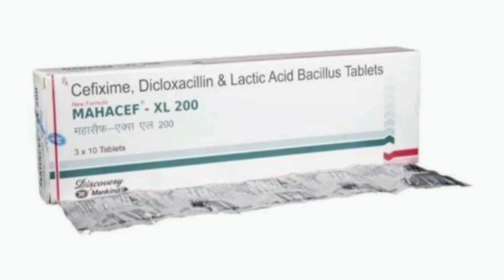Mahacef XL 200mg Tablet Uses, Benefits, Side Effects, Price Full Information in Hindi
mahacef xl 200

tab mahacef xl 200 new

tab mahacef xl 200

mahacef xl 200 tablet uses in hindi

mahacef xl 200 new uses in hindi

mahacef xl 200 new tablet uses in marathi

mahacef xl 200 composition

mahacef xl 200 tablet uses in tamil

mahacef xl 200 new uses in telugu

mahacef xl 200 alternative

mahacef xl 200 new uses in kannada

mahacef xl 200 tablet action

mahacef xl 200 new tablet uses

mahacef xl 200 uses

what are the uses of mahacef xl 200

mahacef xl 200 content

mahacef xl 200 contains

mahacef xl 200 tablet composition

mahacef xl 200 tablet content

mahacef xl 200 side effects

composition mahacef xl 200

mahacef-xl 200 new tablet uses in english

mahacef xl 200 price

mahacef xl 200 dosage

mahacef-xl 200 new side effects

mahacef xl 200 tablet side effects

mahacef-xl 200 for what purpose

mahacef xl 200 used for

mahacef xl 200 for

mahacef xl 200 is given for

mahacef xl 200 tablet used for

mahacef xl 200 is used for what

mahacef-xl 200 uses in hindi

how to take mahacef xl 200

mahacef-xl 200 is antibiotic

mahacef xl 200 ingredients

mahacef xl 200 is for what

mahacef xl 200 uses in telugu

mahacef xl 200 uses in tamil

mahacef xl 200 tablet ingredients

mahacef xl 200 tablet uses in marathi

mahacef xl 200 mg tablet

mahacef xl 200 medicine uses

mahacef xl 200 new uses

mahacef xl 200 new tablet

mahacef xl 200 new uses in tamil

mahacef xl 200 new

mahacef xl 200 prescription

mahacef xl 200 new price

mahacef xl 200 tablet price

mahacef xl 200 mg

mahacef x l 200

mahacef xl 200 tablet

mahacef xl 200 tablet uses

mahacef xl 200 substitute

t mahacef xl 200 uses

mahacef xl 200 tablet use

mahacef xl 200 tablet for what

mahacef 0 200

mahacef xl 100